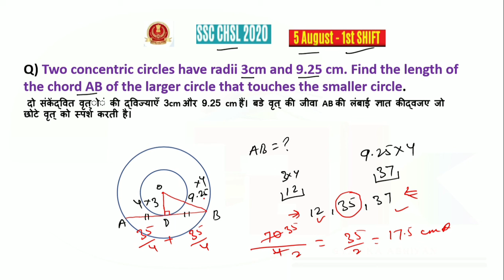chsl 5 august 2021 question#chsl 5august questions#chsl important question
CHSL 5 August shift-1 questions
it has both solution basic and short tricks
chsl important question
chsl 5 august question